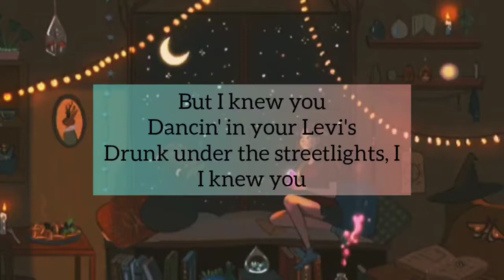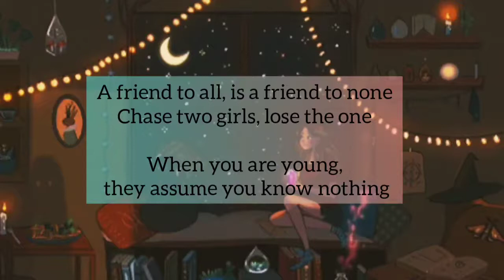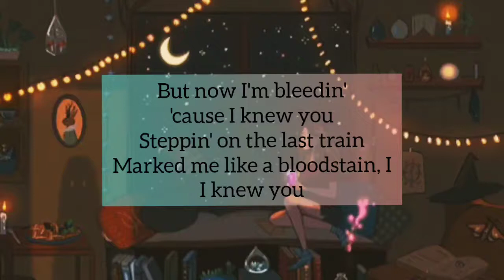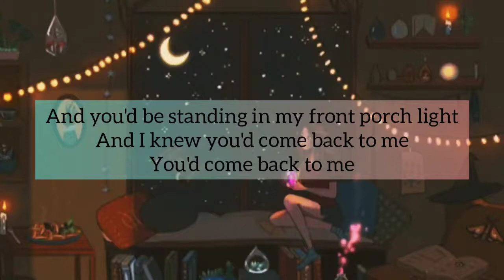Taylor Swift- Cardigan (Lyrics)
Official music video by Taylor Swift performing "Cardigan"- off for her album 'folklore'

High heels on cobblestone
Sequence smile, black lipstick, sentual politics
But I knew you, dancin' in your Levi's
Strong under the streetlights
I knew you, handed you my sweatshirt
Baby, cares it better

Just two girls, lose the one

To kiss in cars, in downtown bars
Was all I needed

Leavin' like a father, runnin' like water, right
But I knew you'd linger like a tattoo, you kissed
I knew I cursed you for the longest time

I knew you'd miss me when the thrill expired
And you'd be standin' in my front porch lot